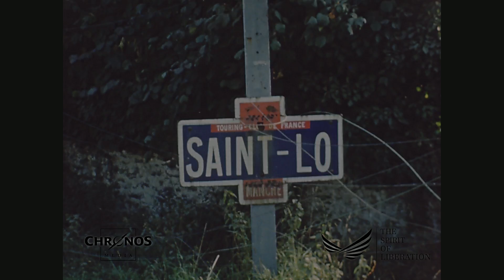Saint-Lô - the Capital of the Ruins in 1944 (in color and HD)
This is how it looked like in July 1944.
After the battle of Normandy (Operation Cobra), the city was almost totally destroyed (90-95%) and was also called "The Capital of the Ruins" by Samuel Beckett. Saint-Lô was a key city for the westwards moving Americans.